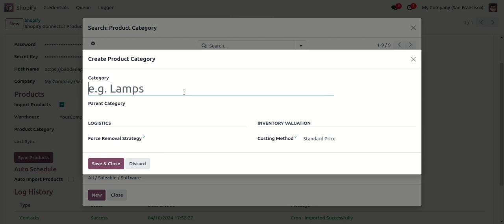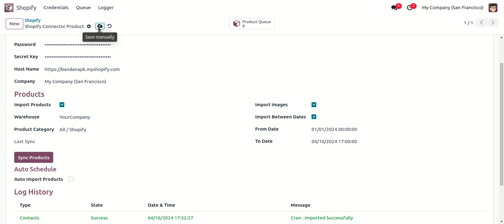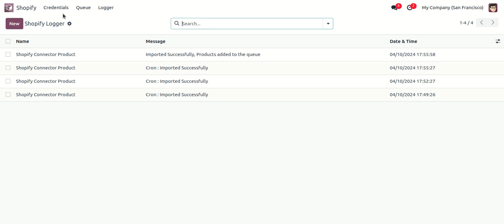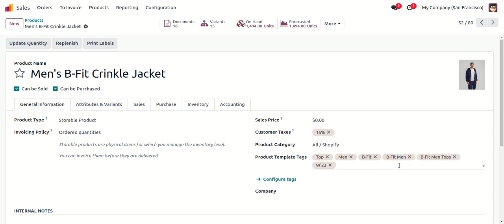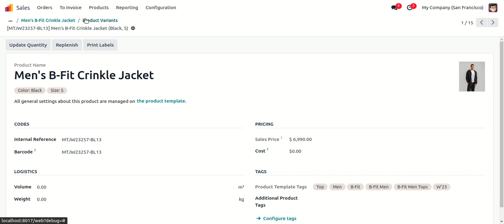Odoo Shopify Connector - Products Odoo